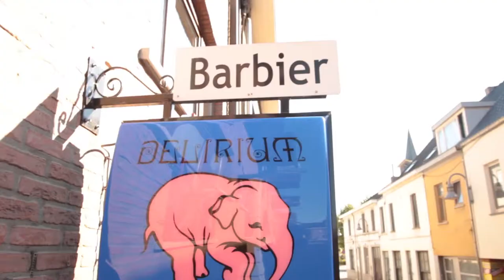Luc De Smet, de barbier van Melle